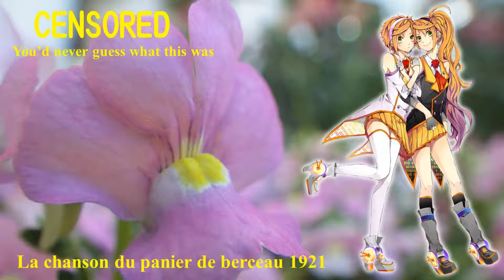【Anon】揺籃のうた 1921；The song of the cradle basket 1921 【Vocaloid 5】杏音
La chanson du panier de berceau 1921
The song of the cradle basket 1921
揺籃（ゆりかご）のうた 1921 大正10年8月「小学女生」
Lyricist: Kitahara Hakushū：北原白秋 1921
Composer: Kuasakawa Shin：草川 信 1921
Singer:

Singer: Anon; Vocaloid 5; 杏音
Vocaloid Editor： -P
Arranger: -P

1．
Yurikago no uta wo
Kanariya ga utau yo
Nen ne ko nen ne ko
Nen ne ko yo

2．
Yrikago no ue ni
Biwa no mi ga yureru yo

3．
Yrikago no tsuna wo
Ko-nezumi ga yusuru yo

4．
Yrikago no yume ni
Kiiroi tsuki ga kakaru yo

1．
ゆりかごのうたを
カナリヤがうたうよ
ねんねこー　ねんねこ
ねんねこよ

2．
ゆりかごのうえに
びわのみがゆれるよ
ねんねこよ

3．
ゆりかごのつなを
こねずみがゆするよ
ねんねこよ

4．
ゆりかごのゆめに
きいろいつきがかかるよ
ねんねこよ

1．
揺籃（ゆりかご）のうたを
カナリヤが歌うよ
ねんねこ　ねんねこ
ねんねこよ

2．
揺籃のうえに
枇杷の実が揺れるよ
ねんねこよ

3．
揺籃のつなを
木ねずみが揺するよ
ねんねこよ

4．
揺籃のゆめに
黄色い月がかかるよ
ねんねこよ